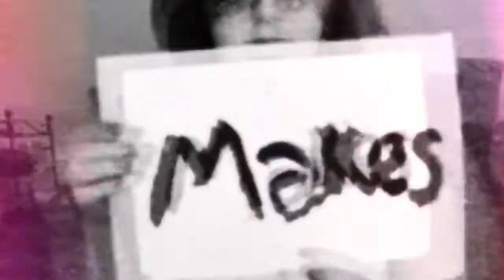Problemz Child - It Ain't Easy ( Prod. By Valious Beats )